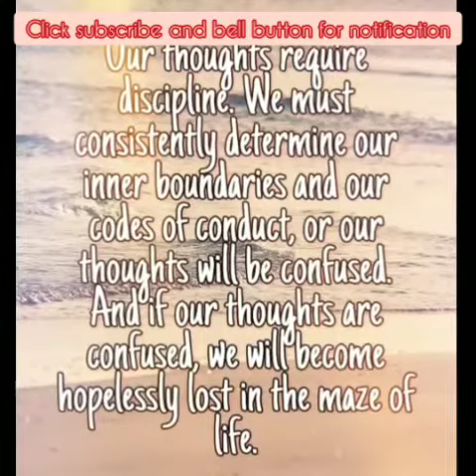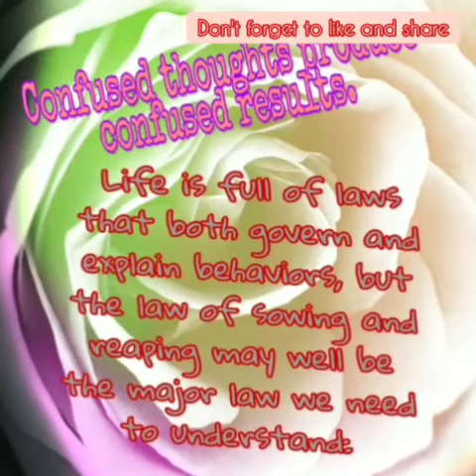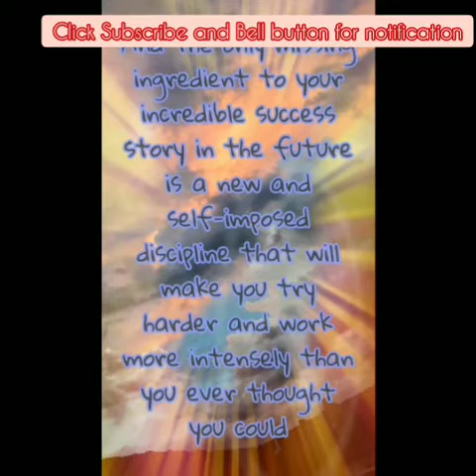Ways How to get all you want in life | Life is not a practice session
The most valuable form of discipline is the one that you impose upon yourself.-Jim Rohn